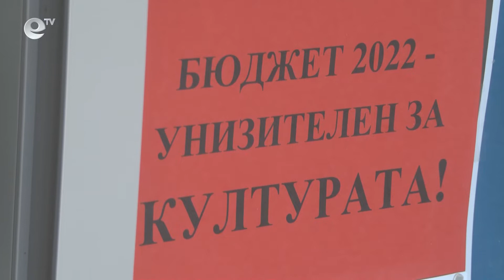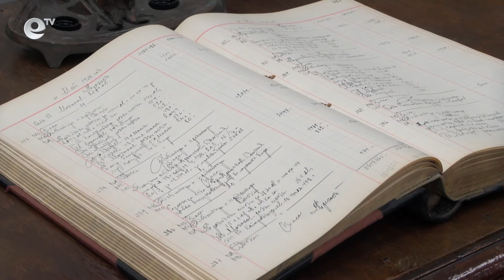Стачна готовност в регионалния исторически музей в Хасково